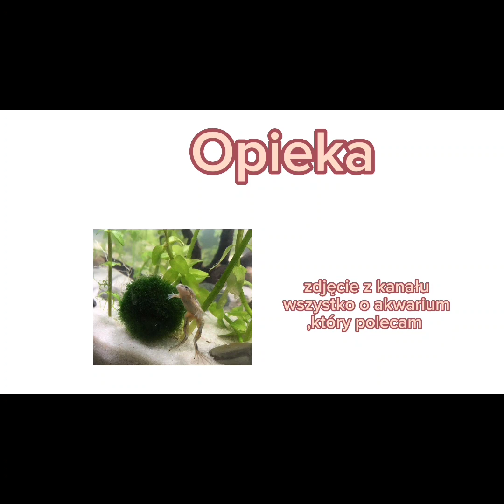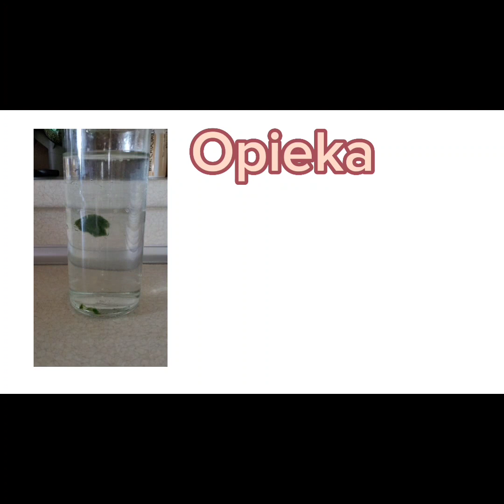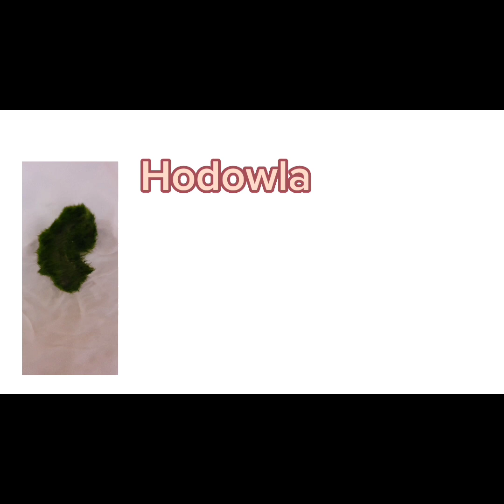Wszystko co musisz wiedzieć o gałązetkach/moss balls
Ma ktoś z was moss ball?